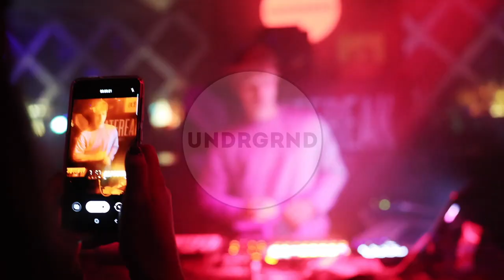Beatfreak ADE Showcase (Official Aftermovie) Amsterdam Dance Event 2022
Follow Darin Epsilon's channel for the latest music videos, tour footage, DJ mixes, interviews, and the best in underground electronic music.

Official aftermovie of the sold out Beatfreak Recordings ADE showcase at Club John Doe during AmsterdamDanceEvent 🎥

"Thanks to label boss D-Formation for inviting me to play a B2B set with him. Much to some people’s surprise, we came to the stage with zero preparation, but we found a way to make our tracks flow together 💡  It honestly worked out really well, and not knowing what to expect or where the set was about to go was nerve-wracking and fun at the same time 😋"